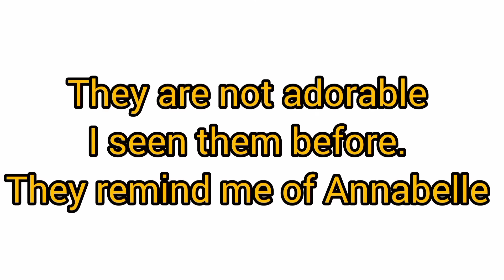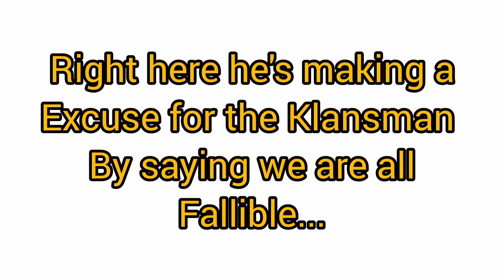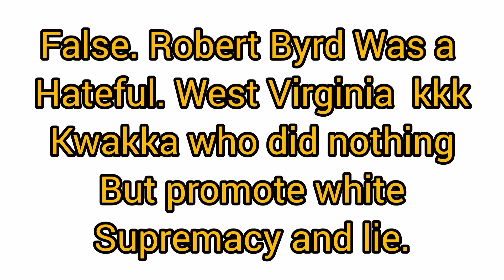Barack Obama Gives Heartfelt Eulogy For His Kay Kay Klansman Friend